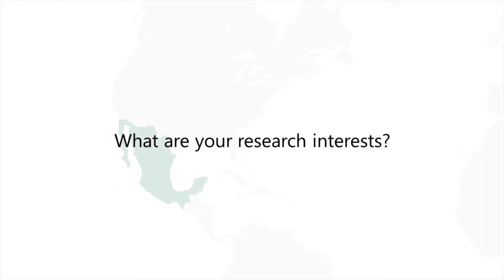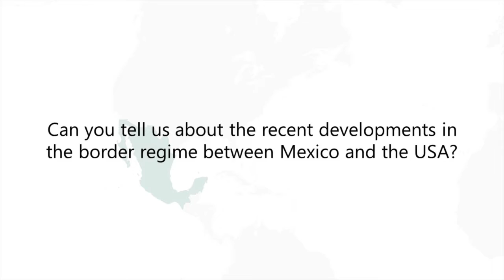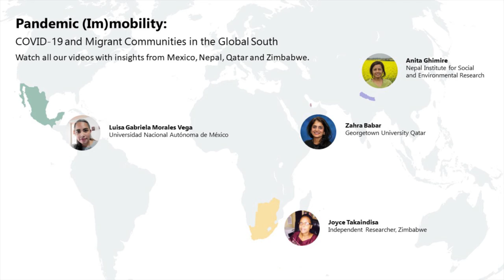COVID-19 and Migrant Communities in the Global South: Luisa Gabriela Morales Vega, Mexiko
Since the beginning of the COVID-19 pandemic migrant communities have become immobile – stuck in the destination countries, or unable to continue their journeys in transit or in origin countries. This project brings together a collection of essays that seek to spell out how migrant communities in the Global South, namely in Mexico, Nepal, Qatar, and Zimbabwe, have been affected by, and reacted to the pandemic.
Luisa Gabriela Morales Vega is a professor at the Autonomous University of Mexico State, and a member of the Research in Progress Seminar on Critical Legal Studies and Migration at the National University of Mexico. We asked her about her research interests, how has the COVID-19 pandemic affected the movement and conditions of migrant communities in Mexico and the recent developments in the border regime between Mexico and USA?